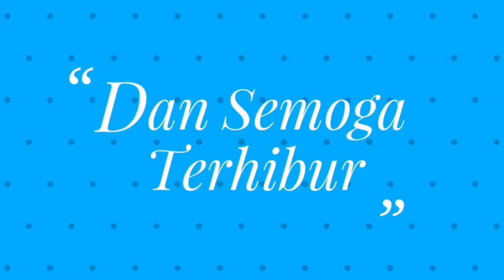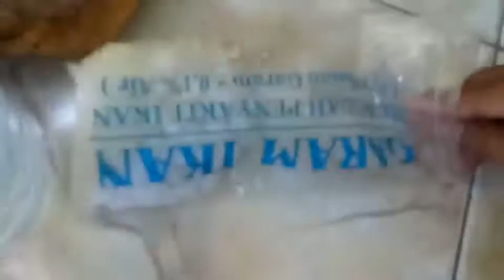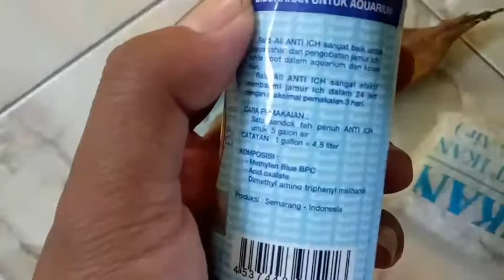Cara mengatasi ikan cupang saat kulitnya pucat